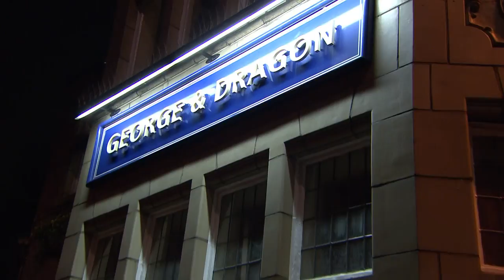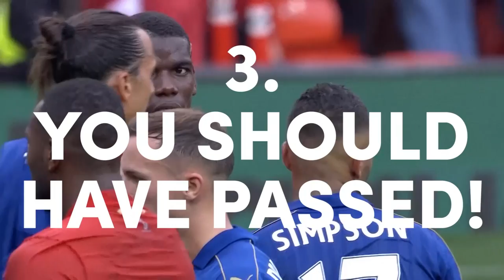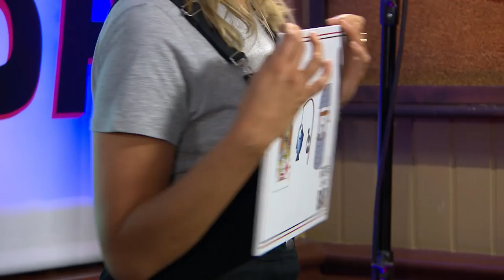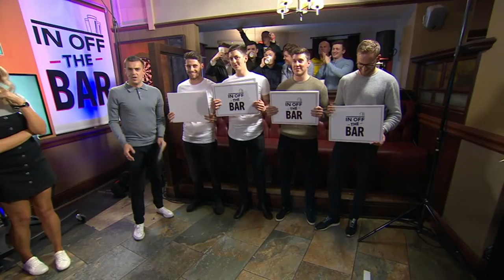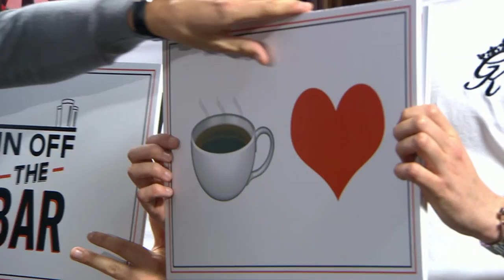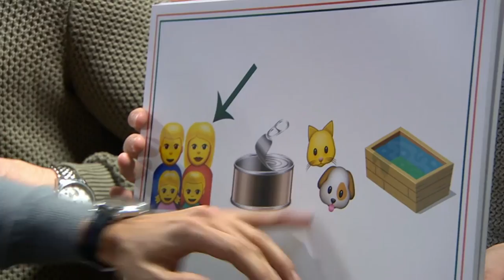Carling In Off The Bar - Man City 0-0 Man Utd with Danny Mills, Geoff Shreeves and Al Foran!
Al Foran and Danny Mills join Adam and Laura after a tense Manchester Derby. Plus: Geoff Shreeves reveals the secrets of the tunnel, Andros Townsend receives his Goal of the Month award and Matt Hutson performs a musical tribute to the Manchester Derby.